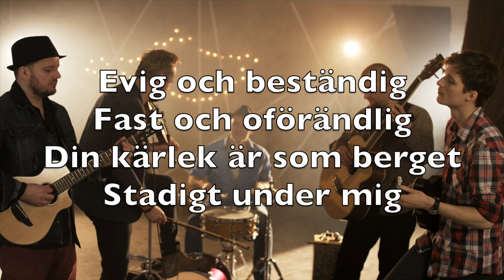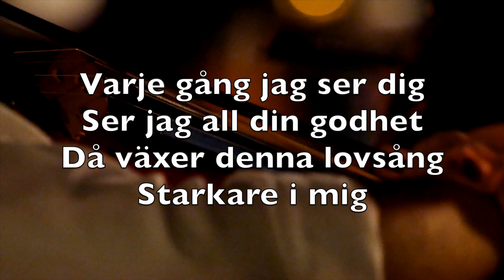Halleluja (Evig Och Beständig) - Karaoke Sopransaxofon Instrumental Brenton Brown Brian Doerksen V1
Your love is amazing
Steady and unchanging
Your love is a mountain
Firm beneath my feet

Your love is a mystery
How You gently lift me
When I am surrounded
Your love carries me

Chorus
Hallelujah
Hallelujah
Hallelujah
Your love makes me sing

Your love is surprising
I can feel it rising
All the joy that's growing

All Your goodness shines through
And I can feel this God song
Rising up in me

Evig och beständig
Fast och oförändlig
Din kärlek är som berget
Stadigt under mig

Jag kan ej förklara
Allt det underbara
I mina svåra stunder
Din kärlek lyfter mig

Halleluja
Halleluja
Halleluja
Jag sjunger ut till Dig

Evig och beständig
Din kärlek är oändlig
Jag kan känna glädjen
Strömma fram ur mig

Varje gång jag ser dig
Ser jag all din godhet
Då växer denna lovsång
Starkare i mig